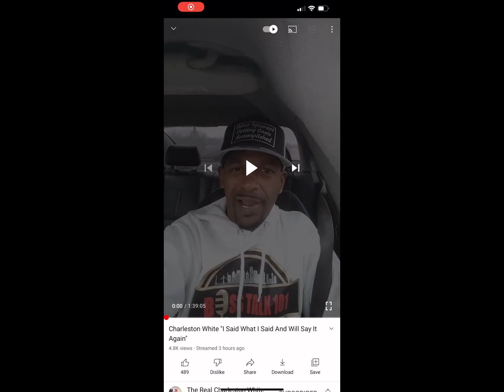Charleston white your time is coming.